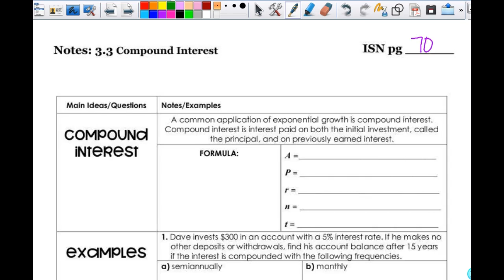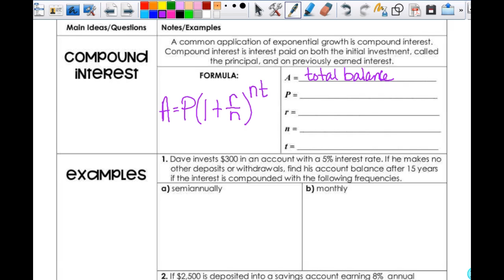Compound Interest 3PC1819